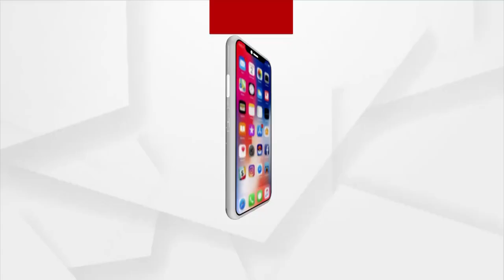Drinking Water Scarcity Issue in Odisha raised by Opposition in Assembly